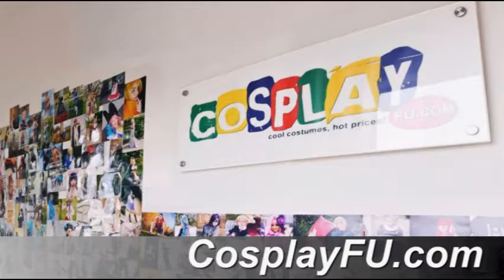Austin Powers Cosplay from Austin Powers: International Man of Mystery